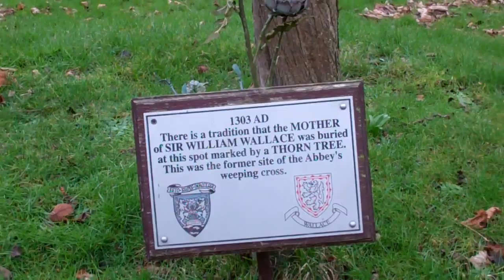Mother Of Sir William Wallace Grave Dunfermline Fife Scotland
Tour Scotland video of the grave of the mother of Sir William Wallace on visit to old graveyard by Dunfermline Abbey in Fife. W illiam Wallace was born on 1272 in Ellerslie, Scotland. He was the second of three sons of Sir Malcolm Wallace, a minor laird possessing little political power and nobility, and Margaret de Crauford, the daughter of Sir Reginald de Crauford, the Sheriff of Ayr. William Wallace was educated at home by his mother, then given schooling and religious education by the monks of Paisley Abbey.
Traditions surrounding Dunfermline tell that Sir William wanted to erect a monument to his mother after her death in 1280, but did not have time to do so, thus he planted a thorn tree instead. The Dunfermline Abbey Kirk Session Burial Register records burials by marking them from that Thorn Tree, a singular honor. The thorn tree stands on a small mound on the northern side of the Kirkyard.